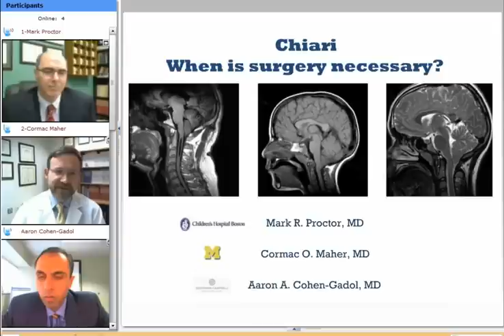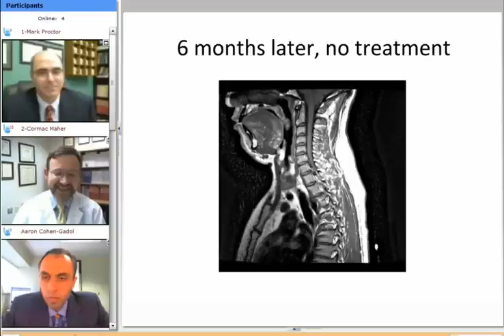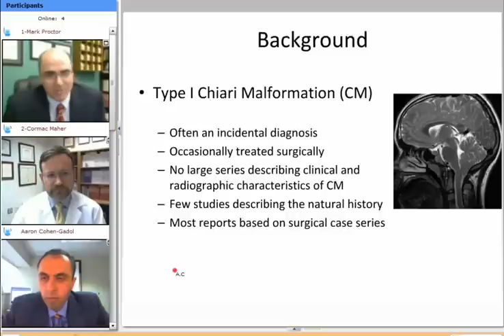To Operate or Not to Operate: When is Surgery Necessary for Chiari Malformation (Preview)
Mark Proctor and Cormac Maher.